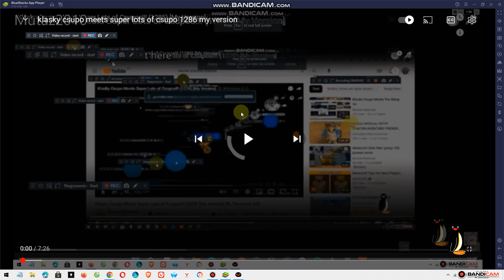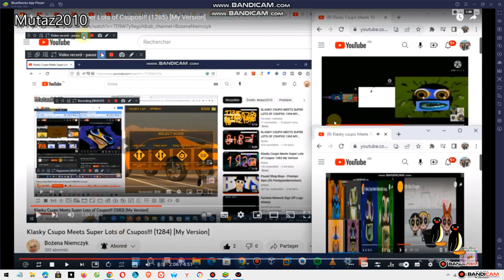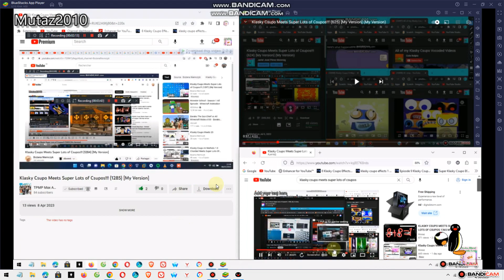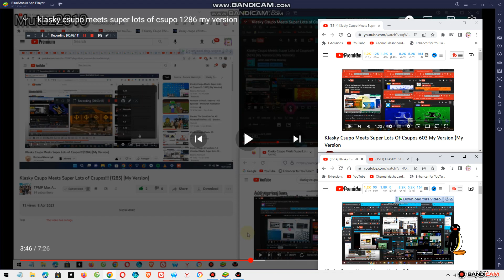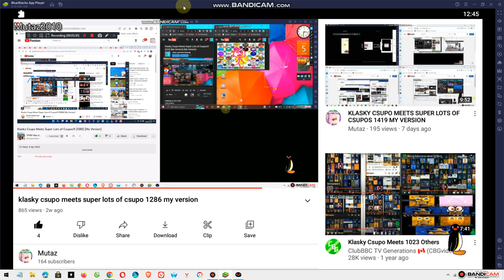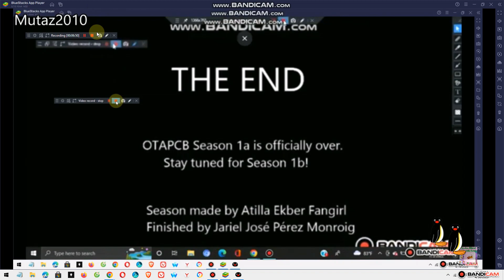Klasky Csupo Meets Super Lots Of Csupos 1287 My Version